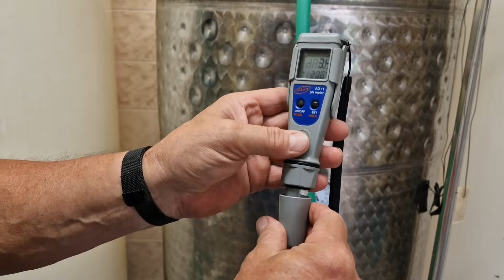Od zberu po fermentáciu